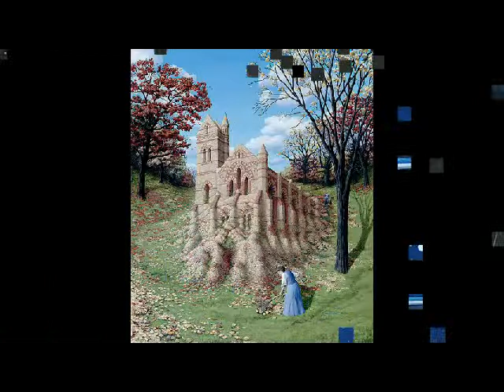Emma Shapplin - Spente Le Stelle + L'Absolu - Il Surrealismo Magico di Rob Gonsalves.flv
Emma Shapplin - Spente Le Stelle - L'Absolu - IL SURREALISMO MAGICO DI ROB GONSALVES